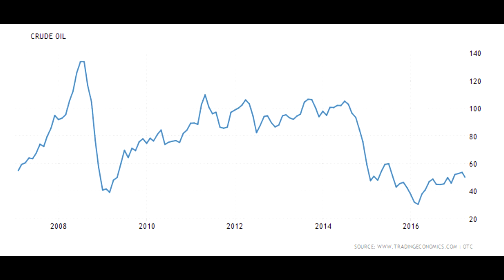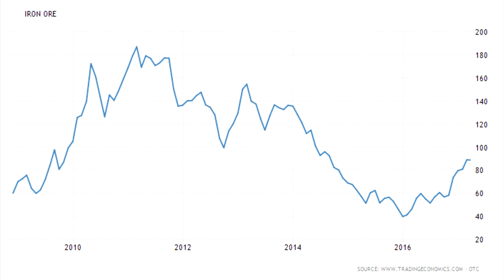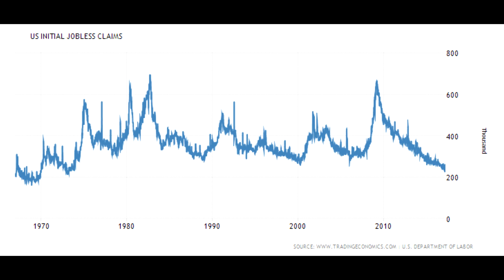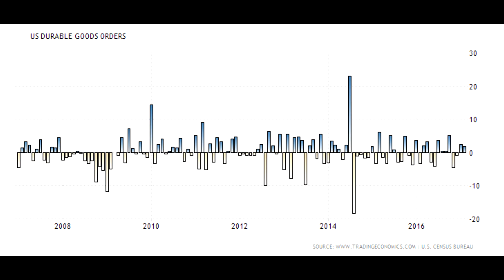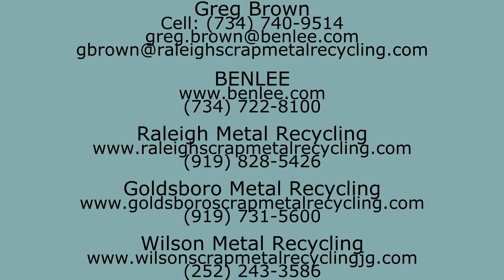Scrap Metal & Commodities Recycling Report 3/27/17